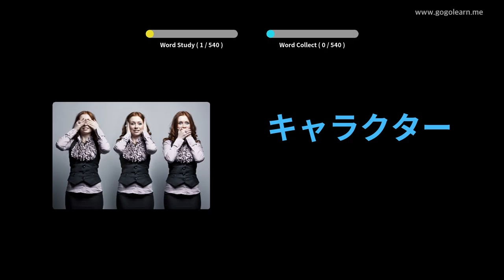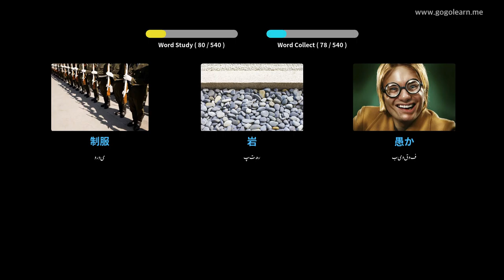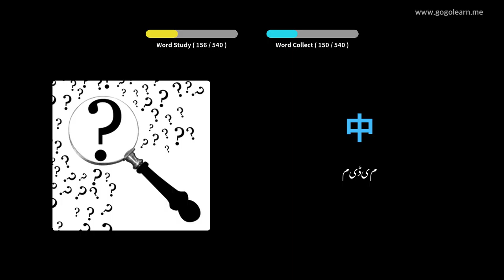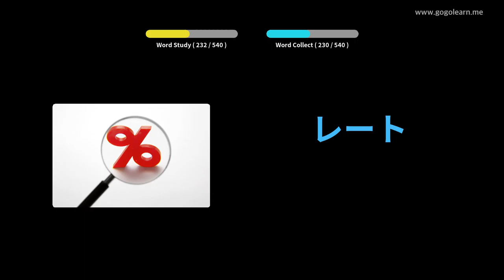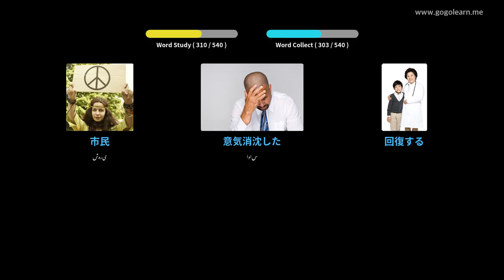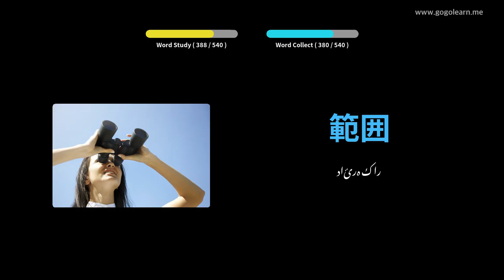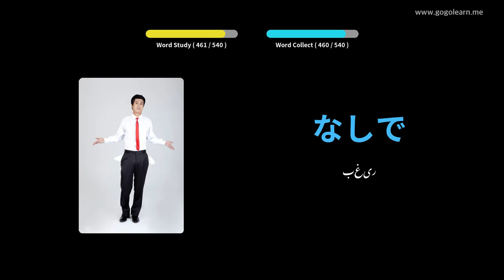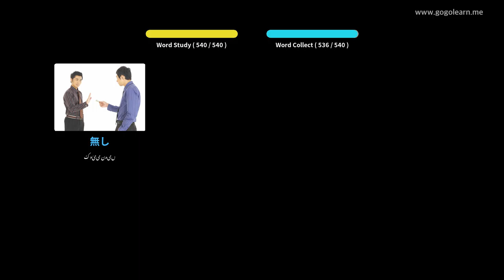جاپانی ذخیرہ الفاظ بنیادی سیکنڈری اسکول | Golearn